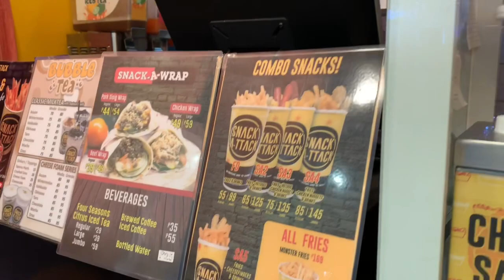SINUNDO ANG BUNSO+KUMAIN | PHILIPPINES